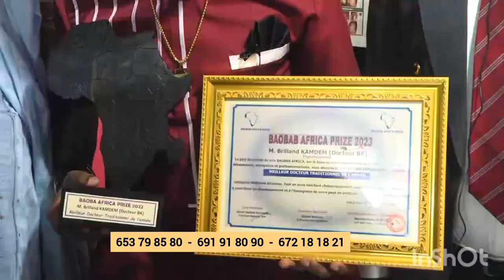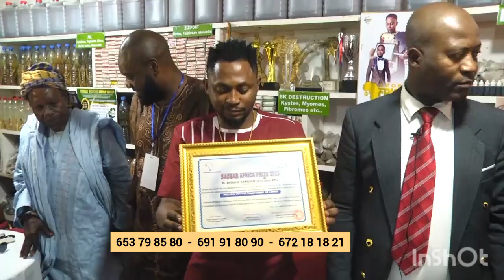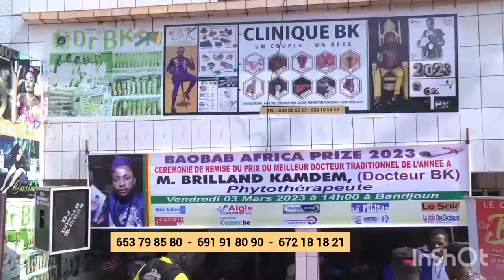Dr BK en tournée Nationale bébé BK Promo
Le génie africain lève le niveau en effectuant une prière pour toutes les femmes qui ont des difficultés à enfanter